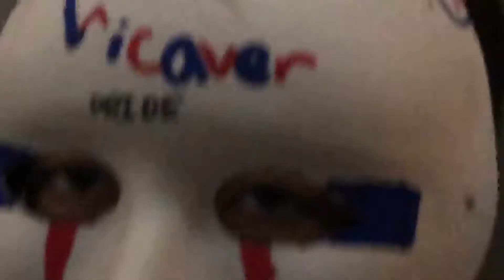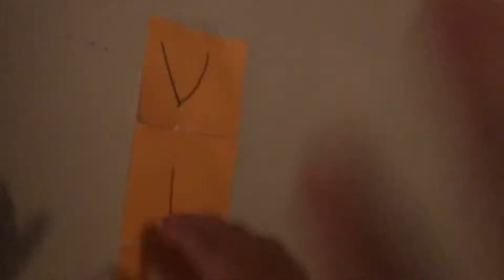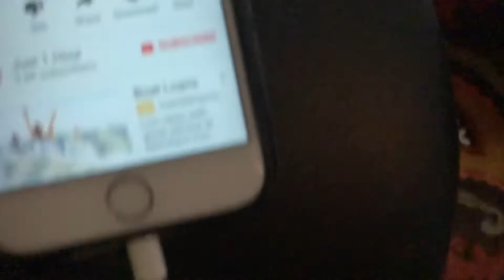Tour of our Office!